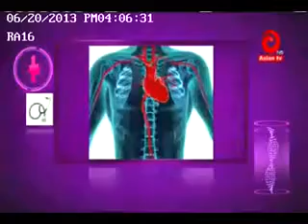DPRC Hospital Health Program - Asian TV Part 01